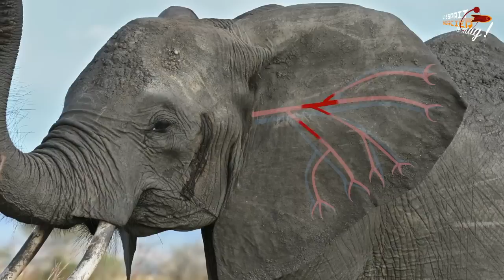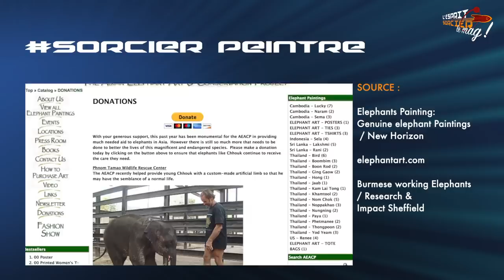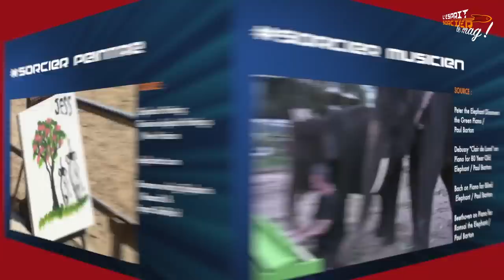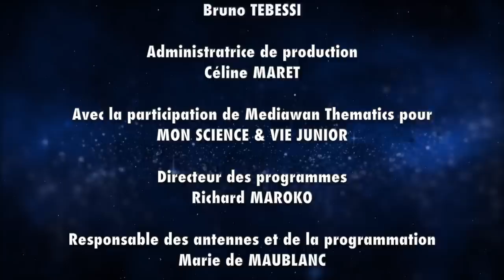LES ÉLÉPHANTS - L'Esprit Sorcier : le mag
En route pour le parc zoologique de Thoiry, pour tout savoir des éléphants ! Qui est le plus gros ? Qui a les plus grandes oreilles ? Quelles menaces pèsent encore sur cet animal ? Regardez... C'est du lourd !

"L'Esprit Sorcier : le mag" est diffusé chaque semaine à la télévision sur Science & Vie TV. Il existe déjà deux saisons de 20 épisodes chacune, et la 3ème est en cours de diffusion. Allez voir !

© AB Productions / L’Esprit Sorcier - Mars 2019